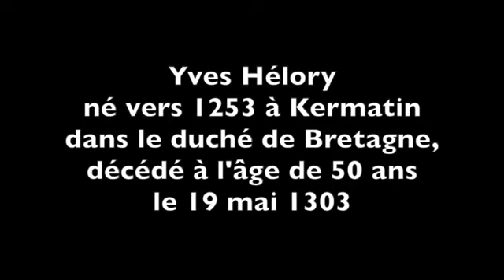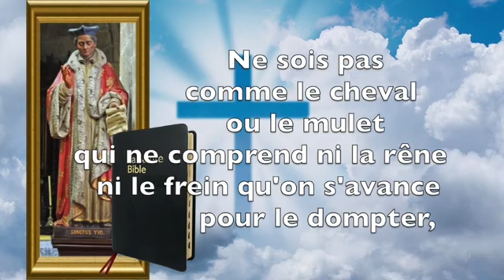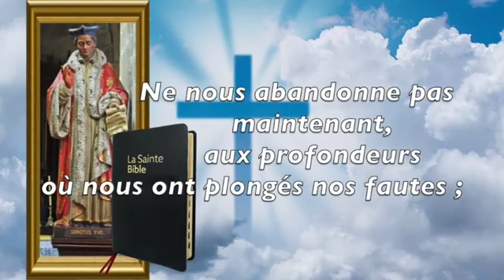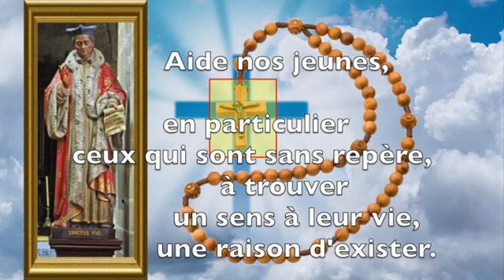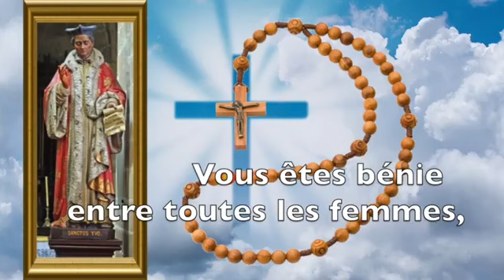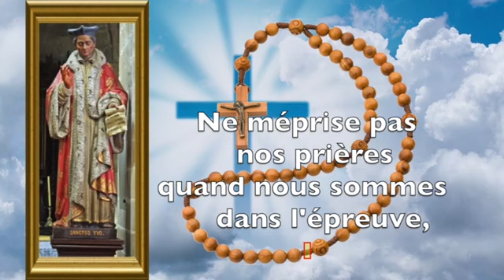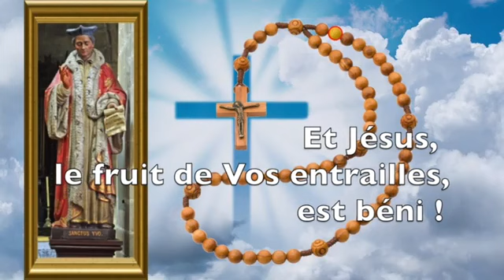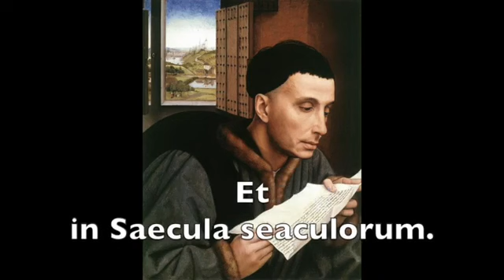FÊTE DU GRAND PARDON DE SAINT YVES HÉLORY À TREGUIER - CHAPELET EN SON HONNEUR - FÊTE 15 MAI 2022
CHAPELET EN L'HONNEUR DE LA FÊTE DU GRAND PARDON DE SAINT YVES DE KERMATIN À TRÉGUIER BRETAGNE

Fête du Grand Pardon de Saint Yves Hélory à Tréguier le 15 mai 2022.

CHAPITRES DE LA VIDÉO
00:00:00 - Début de la vidéo
00:0035 - Informations sur Saint Yves Hélory
00:02:32 - Introduction au Grand Pardon de Saint Yves
00:02:52 - Prière "Je confesse à Dieu"
00:04:25 - Les 7 psaumes de la pénitences - Psaume 6 "Imploration dans l'épreuve"
00:05:55 - Psaume 32 "L'aveu libère du péché"
00:07:48 - Psaume 38 "Prière dans la détresse"
00:10:26 - Psaume 51 "Miserere"
00:13:06 - Psaume 102 "Prière dans le malheur"
00:16:39 - Psaume 130 "De Profundis"
00:18:16 - Psaume 143 "Humble supplication"
00:20:21 - Temps de méditation sur nos péchés
00:20:31 - Antienne des 7 psaumes de pénitence
00:20:54 - Chapelet
00:21:02 - Invocation
00:21:10 - Acte de contrition
00:21:39 - Prière d'entrée à Saint Yves, puis le Crédo, le notre père, les 3 je vous salue marie, le gloire au père et les prières à fatima
00:27:14 - Première dizaine
00:32:58 - Deuxième dizaine
00:38:41 - Troisième dizaine
00:44:24 - Quatrième dizaine
00:50:10 - Cinquième dizaine
00:55:54 - Invocations finales
00:56:28 - Prière finale "Salut, Ô Reine"
00:57:22 - Litanies de Saint Yves Hélory
01:04:31 - Fin de la vidéo

Saint Yves Hélory est le Saint Patron des Bretons, mais aussi l'avocats des pauvres. Juge ecclésiastique de son vivant, il est aussi le saint patron des métiers juridiques. Sa fête au mois de mai (dont la date est variable chaque année) est très importante, on la surnomme d'ailleurs "Le Grand Pardon". C'est une deuxième chance après le carême de se repentir de ses péchés.

Saint Yves Hélory est également un excellent intercesseur auprès du Seigneur Jésus Christ, pour tous priants, de tout horizon, de toute origine, de toute culture même.

QUE DIEU VOUS BÉNISSE !